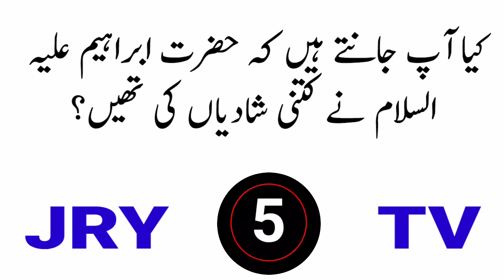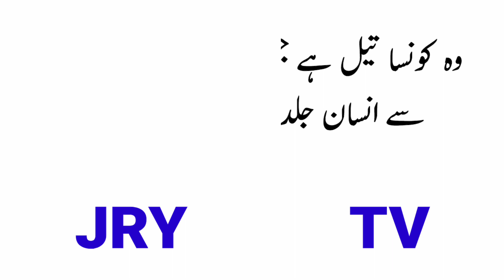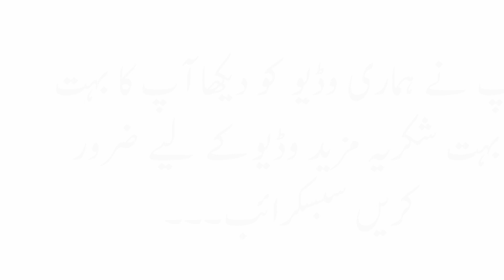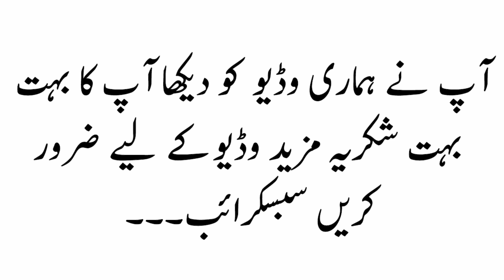Islamic Urdu Sawal Jawab || Paheliyan Riddles in Hindi || Quran Question Answer || General Knowledge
Paheliyan in Urdu || GK Dilchasp Sawalat || Islamic Quiz || Brain IQ Test || Puzzles Riddles in Hindi || Bhujo to jane Islamic Urdu Question Answers || Quran Quiz